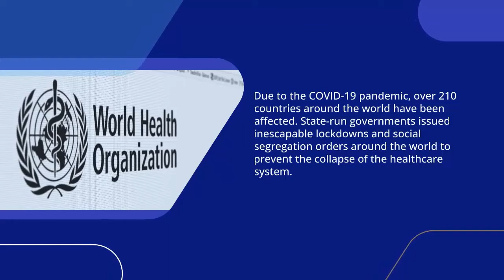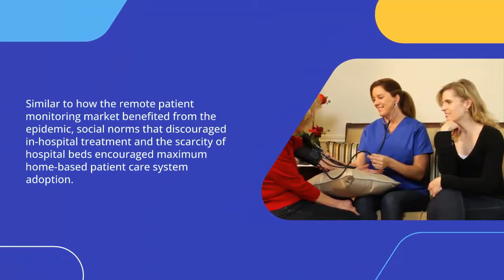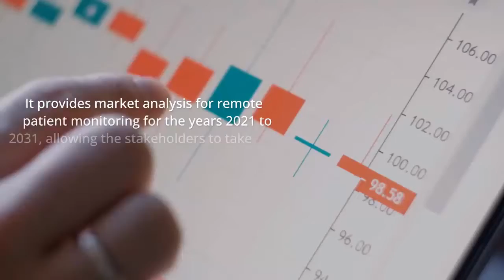Report on the Global Remote Patient Monitoring RPM Market for 2022